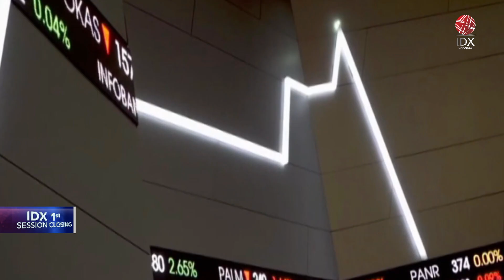IHSG Menguat ke Level 7.627 di Sesi I (16/10/2024) | IDX CHANNEL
Indeks Harga Saham Gabungan (IHSG) ditutup di zona hijau pada perdagangan sesi pertama, Rabu (16/10/2024). Namun indeks berakhir di level 7.627, sama dengan level pembukaan hari ini. Siang ini, total volume saham yang diperdagangkan sebanyak 11,71 miliar saham dengan nilai transaksi mencapai Rp4,84 triliun, dan ditransaksikan sebanyak 685.270 kali.